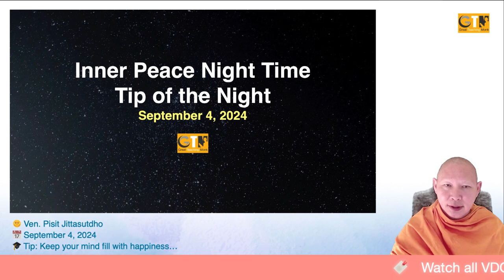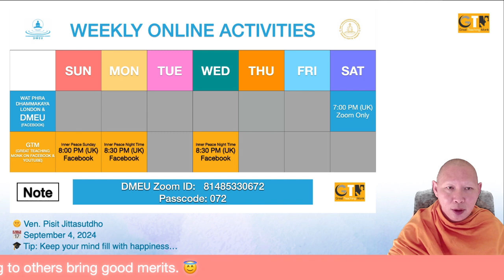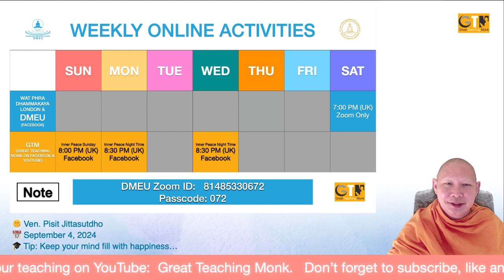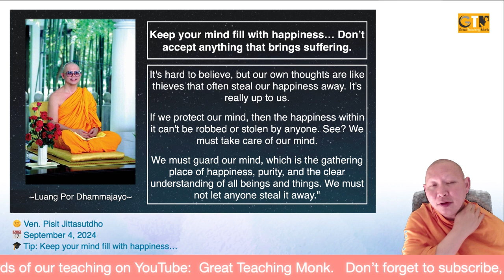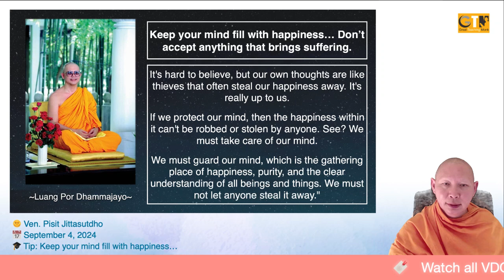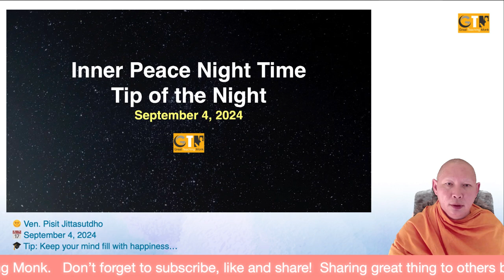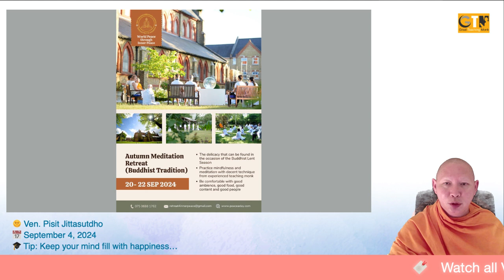Keep your mind fill with happiness… - Sep 4, 2024 / Inner Peace Night Time Live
Inner Peace Night Time FB Live Meditation
@8:30 PM (UK) / 9:30 PM (EU) / 2:30 PM (Chicago)
Tip: Keep your mind fill with happiness…

Maintain your regular meditation practice with us in our broadcasting guided meditation! To keep up your consistency in practice!

Now available on ‘Insight Timer’ App @Lp Pisit GTM